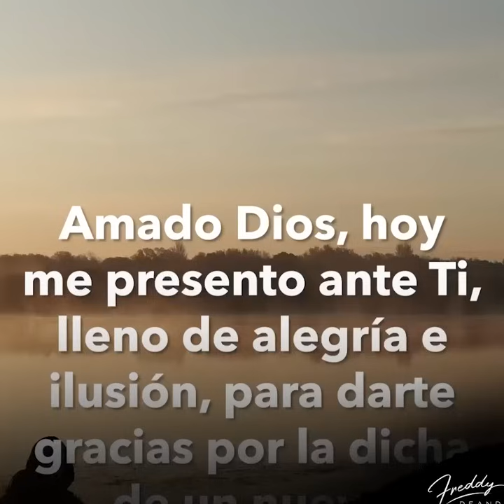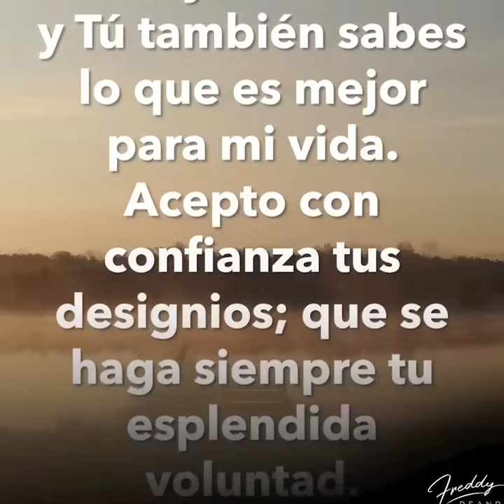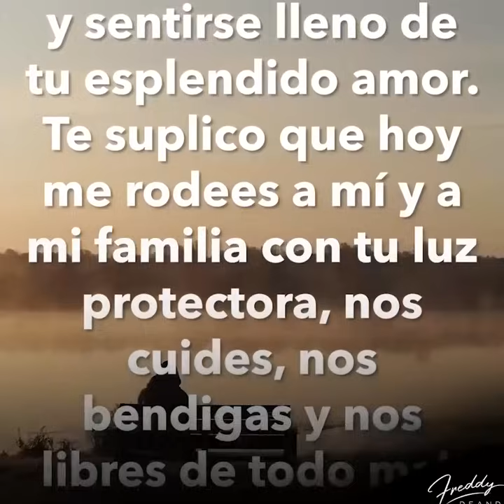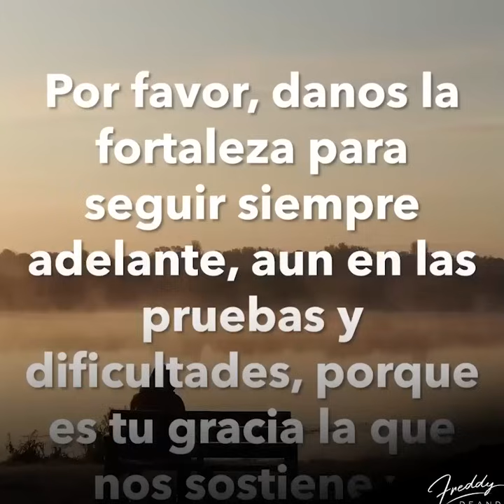🙏🏼Un nuevo Jueves empieza | FreddyDeAnda